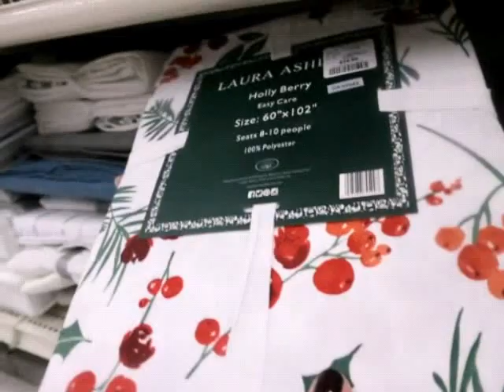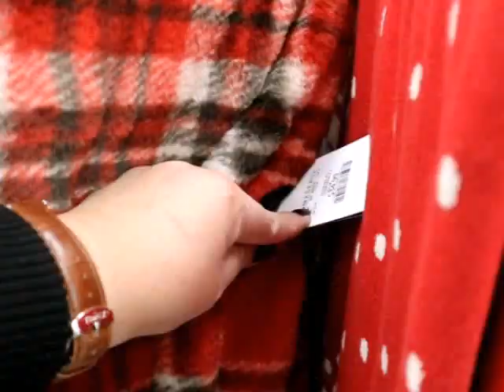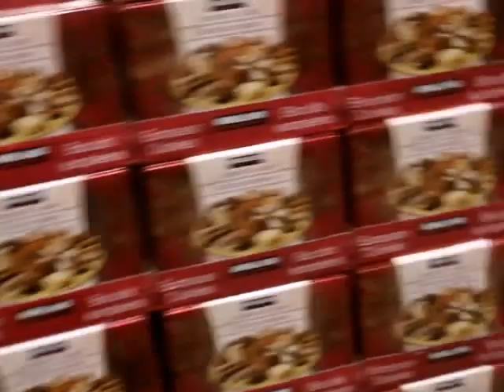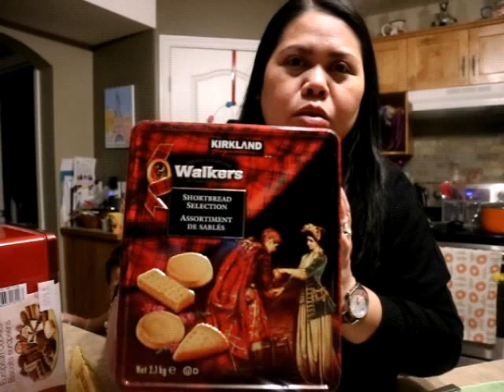shopping quickcostcotrip filCanmominCanada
WINNERS STORE BAGS | NAG COSTCO SAGLIT | FULL TIME MOMMY IN CANADA WITH 2 TODDLERS ❤